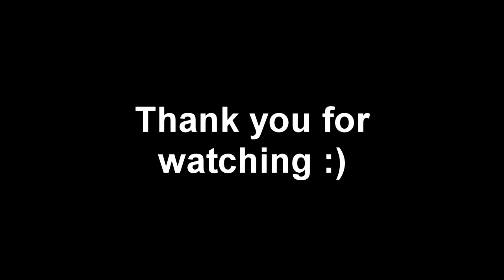How to get Shroom ladder in steep steps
Roblox steep steps how to get Mushroom COLLECTION! badge at 900m

By the way, i dont like the ladder at all, since the hitbox is smaller, the red/mushroom parts of the ladder arent clickable/selectable so you have less to select, making it a challenge to play with this ladder
tutorial